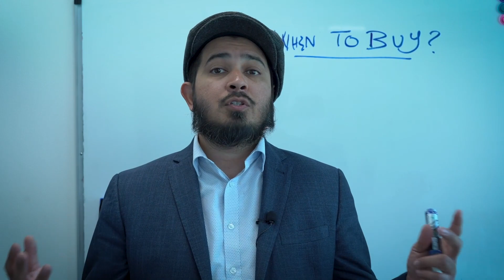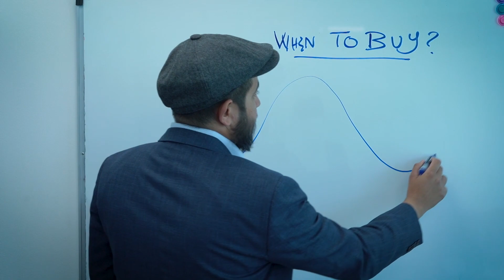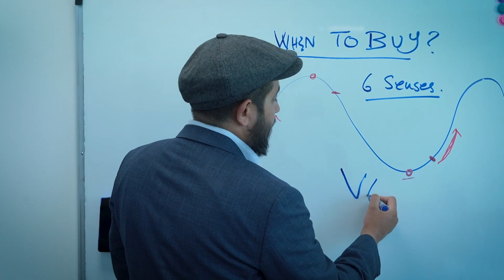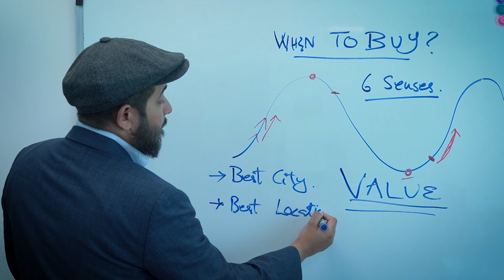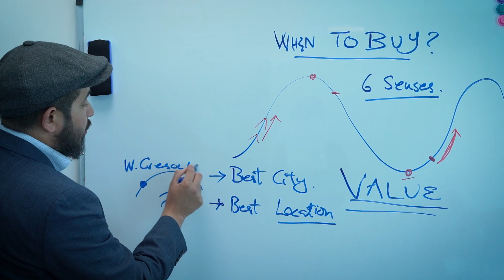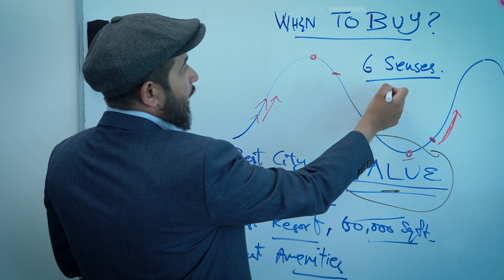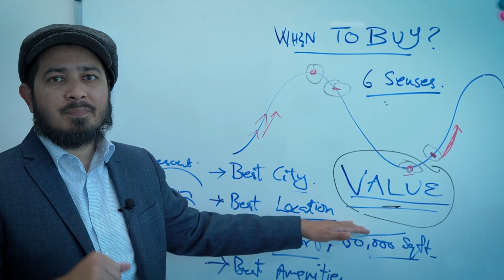When is the right time to buy property in Six Senses Residences Dubai